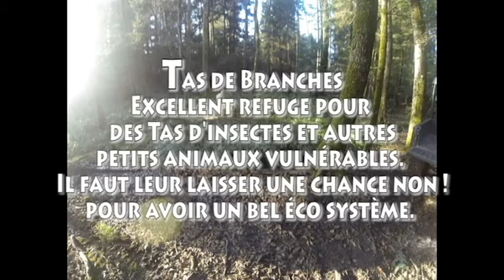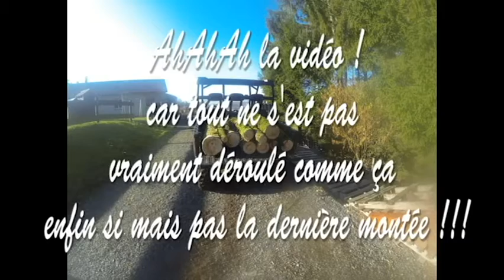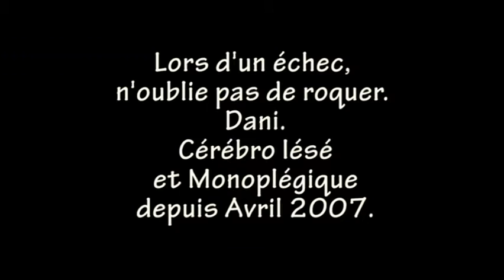Monoplégique et Traumatisé crânien qui fait son bois.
Une chose simple, chauffer sa famille grâce au nettoyage d'une parcelle boisée attenante à l'habitation ! Oui je suis Traumatisé crânien sévère et Monoplégique ! Oui je n'ai plus le rendement d'avant de Technicien supérieur, suis toujours fatigué et épuisé par la dépression, les douleurs neurogènes et le syndrome frontal. Mais le peu de temps où je suis en "pleine possession" de mes moyens, ou devrais je dire de ma tête et ma concentration, je respecte mon idéologie et mon projet de vie. Je chauffe ma famille depuis 5 ans grâce au nettoyage de ces 2 parcelles boisées de 2000m² attenantes à mon habitation malgré mon handicap et le risque physique que j’encoure à manipuler une mini tronçonneuse à un bras. Un petit bois inutilisé et abandonné depuis la tempête de 1999. L'achat a déjà été amorti grâce au bois consommé. Et je suis fier et apprécie observer la bio diversité de cette Aulnaie-Frênaie où il réside pas moins de 8 essences d'arbre différentes, de nombreux types de champignons, la visite régulière de cervidés malgré la clôture, divers amphibiens et oiseaux ... Les hautes Vosges, une nature, un esprit ;)